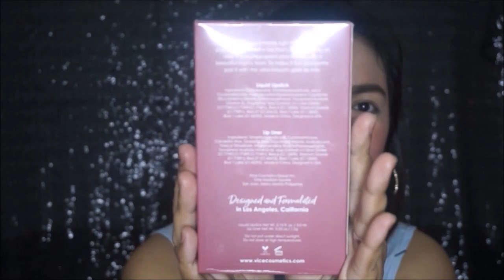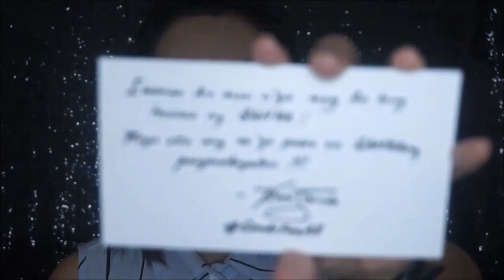VICE COSMETICS PHENOMENAL LIP KIT WEAR TEST & REVIEW / mercysinuhin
Hi guys i just want to share to you the most talked lipstick line of Vice ganda. Lets find out if this is worth buying. Thank you! Please watch in HD. Thank you